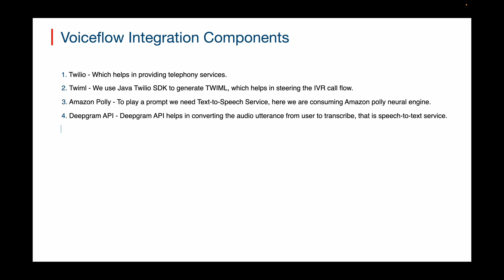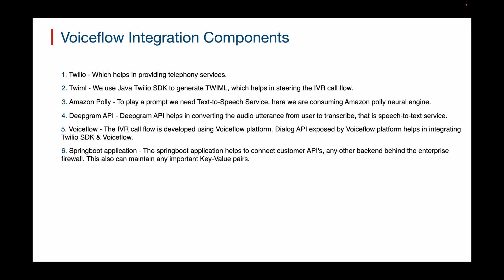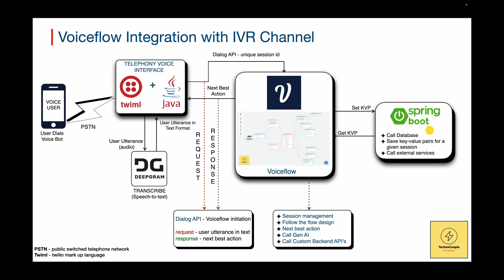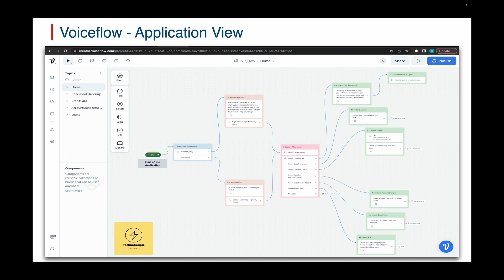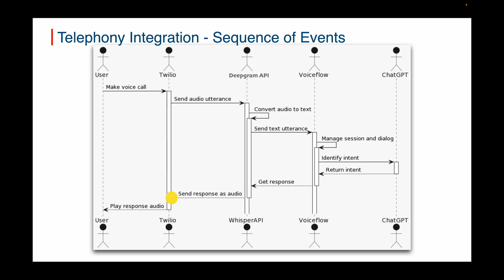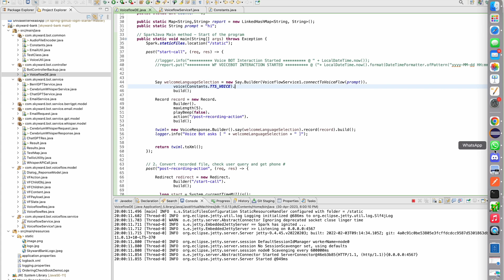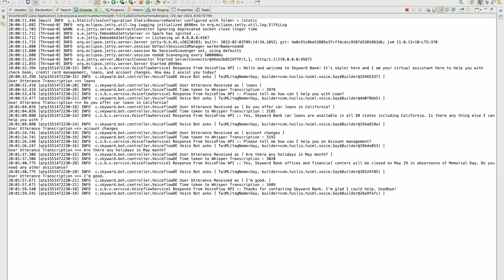Voiceflow Integration with IVR System - Using Voiceflow Dialog API.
In this video, we will show you how to integrate Voiceflow with IVR system using Voiceflow Dialog API. This will allow you to create a voice-activated IVR system that can be used to provide customer service, answer questions, and more.
We will start by creating a new Voiceflow project. Then, we will create a new flow. We will add some voice prompts and actions to the flow. We will use GenAI component of Voiceflow to connect to Generative AI models like GPT3.5/Turbo, GPT4 model. Finally, we will connect the flow to the Voiceflow Dialog API.
Once the flow is connected to the API, you will be able to use your voice to interact with the IVR system. For example, you can say "Hello" to get started, or you can say "What is my balance?" to get your account balance.
This video is a great way to learn how to integrate Voiceflow with IVR system using Voiceflow Dialog API. If you are looking to create a voice-activated IVR system, this video is for you.

This demo application has imaginary bank called Skyward Bank and the Voice bot is named as Skyler.

Amazon Polly TTS - Neural Engine